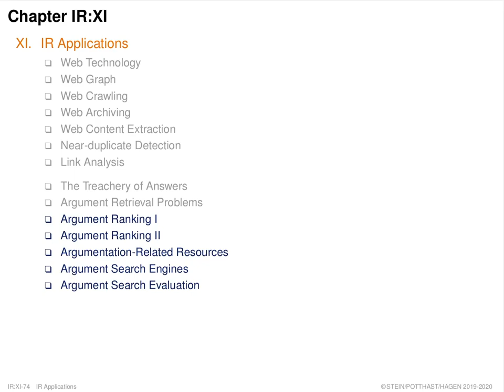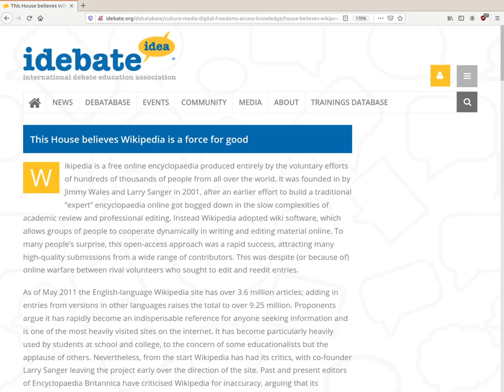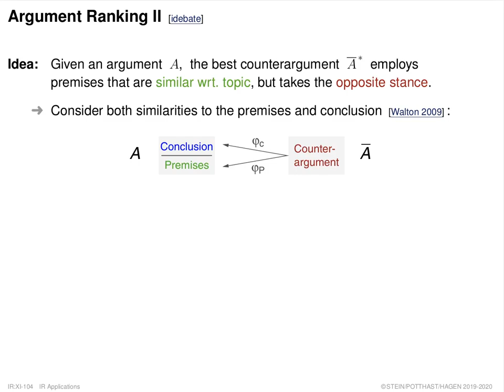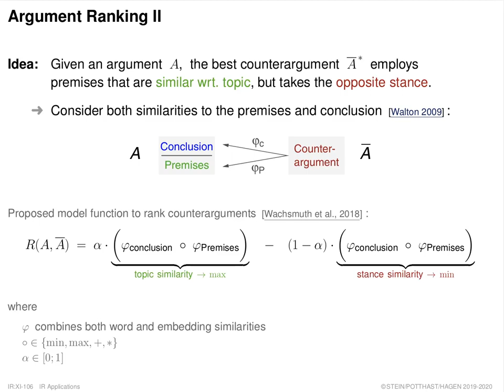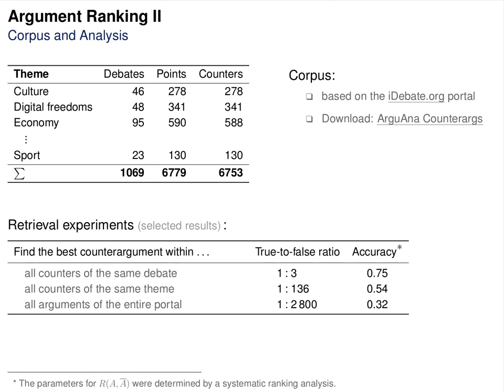Information Retrieval » IR Applications » Argument Search » Argument Ranking II (027)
Part. IR Applications.
Unit. Argument Search.
Section. Argument Ranking II.